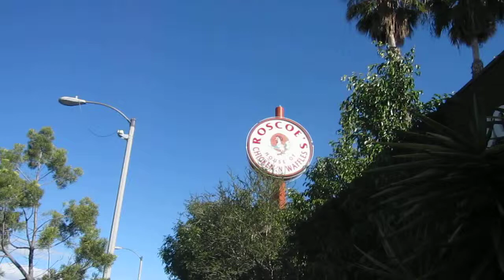Qheem and D-M.A.U.B. Outside of Roscoe's Chicken & Waffles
While in Los Angeles, Breathe Life Radio & 90K Watts had to make sure we took D-M.A.U.B. and DJ Klassy K around to all th' spots... and of course that "tour" has to include stoppin' at one of the Roscoe's!  This was outside the one on Pico, prior to goin' in and gettin' our grub on!